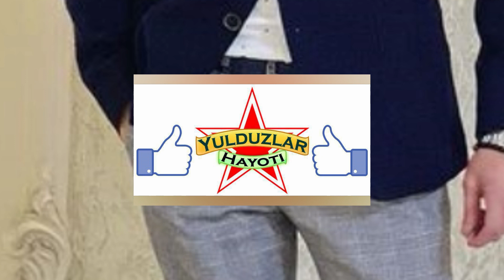Sardor Mamadaliyev Va Yusufxon Nurmatov O'rtasida Janjal !!!